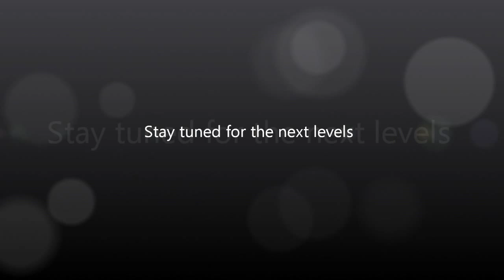Il Signore degli Anelli: La Conquista - Minas Tirith - Co-Op Playthrough [Eroico] ITA (HD)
La difesa di Minas Tirith. Sicuramente la battaglia più entusiasmante dei film, nonchè il livello più coinvolgente di tutto il gioco. Quali "valorosi guerrieri di Gondor" il nostro compito sarà quello di fronteggiare l'armata di Sauron, sino all'arrivo dei cavalieri di Rohan, giudati da re Théoden, all'alba (da notare il cambio di luminosità, dalla notte al giorno, durante il livello).